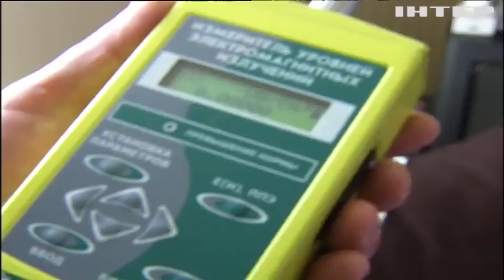4G: у 20 містах України запустили Інтернет-зв'язок четвертого покоління